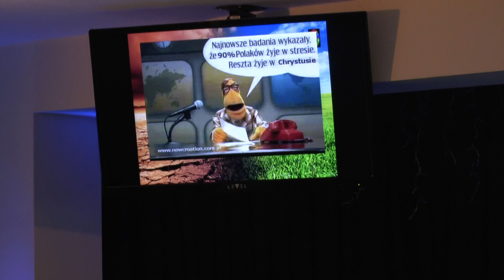Jacek Orłowski - "Prawdziwe bogactwo."